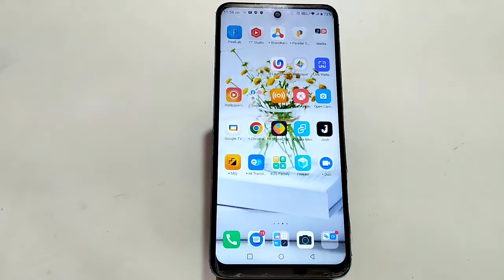Show Network Speed In Infinix Smart 6 HD, Internet Speed Show Kaise Karen In Infinix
Show Network Speed In Infinix Smart 6 HD, Internet Speed Show Kaise Karen In Infinix Smart 6 HD, How To Show Internet Speed In Infinix Smart 6 HD,

Internet_Speed_Show_ Infinix Smart 6 H